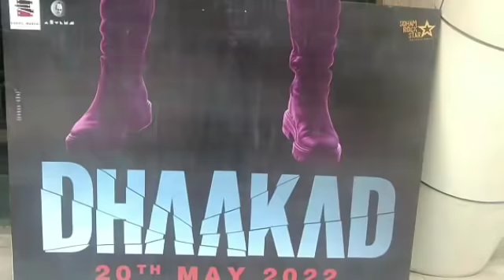DHAAKAD BOX OFFICE COLLECTION DAY 3 | THE BIGGEST DISASTER | KANGANA RANAUT | ANGRY REACTION